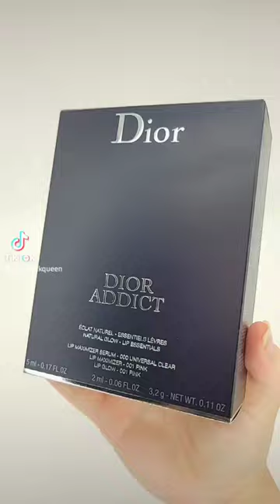Dior Addict Natural Glow Lip Essentials Set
unpacking my Dior Addict Natural Glow Lip Essentials Set.

Okay... this video is super late, but I have an excuse:

I may or may not have just spent 5 years in my bath tub having a hot bubble bath. 😅

My week has been a lot. Having 2,5 jobs and also this my beauty hobby can be difficult to juggle, but I´m so thankful to all the great people here, leaving nice comments, liking my videos and even following me.

Thank you soooo much. This means the world to me. You mean the world to me! 💗💗💗

Anyway! About the product:

Well, Dior is always a good idea. I mean, can they do any serious wrong?  I haven´t really tried anything I didn´t like or love from Dior.

Same with this set. The lip maximizer is one of the good lip plumpers, that doesn´t make your lips super red, hot and painfully swollen.

It gives a light plumping feeling and evens out any lines.

The lipbalm is great! I´ve been through at least three of them so far.

And look at the box, everything came in. 😍 I´m in love.